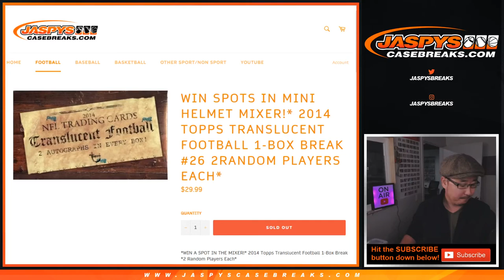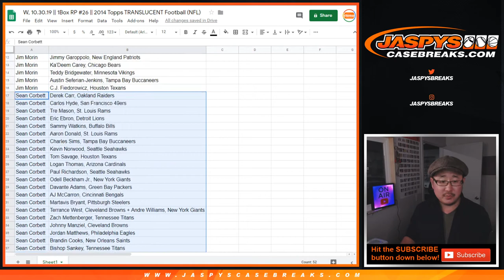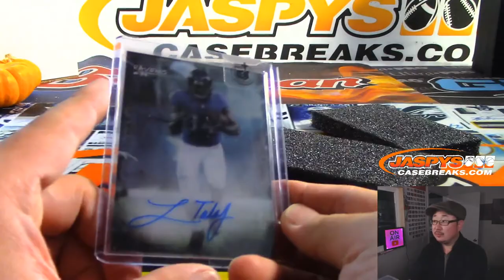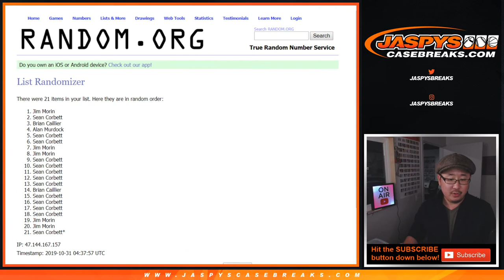W, 10.30.19 || 1Box RP #26 || 2014 Topps TRANSLUCENT Football (NFL)